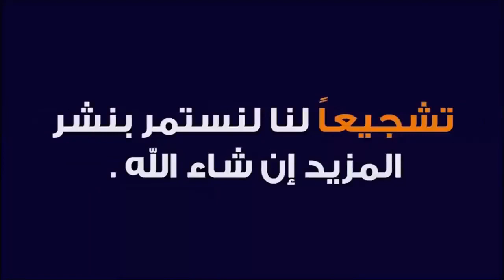حكم إخفاء النعمة خوف الحسد والعين ؟ مع د طيب كريبان